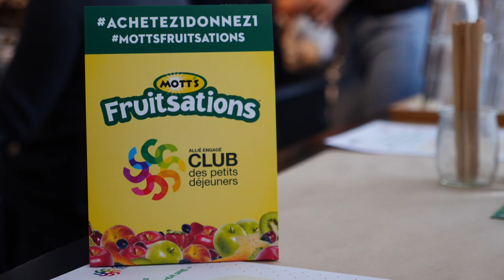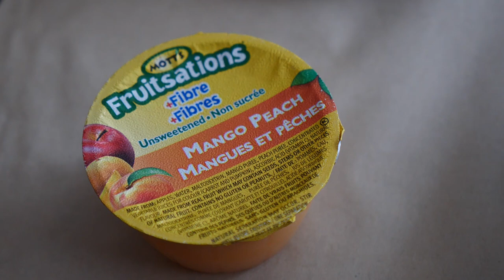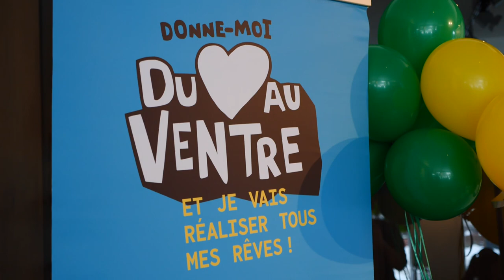Mott's s'associe au Club des petits déjeuners | Montreal.TV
Mott's Fruitsations s'associe au Club des petits déjeuners en remettant gratuitement d'ici le 31 mars une coupe de Mott's Fruitsations à chaque achat en magasin.  Mott's prévoit remettre 500 000 collations au Club des petits déjeuners.  Dans ce reportage, la porte-parole de la campagne, Alexandra Diaz, Nadine Pouliot de Keurig Canada et Lisa Clowery du Club des petits déjeuners.